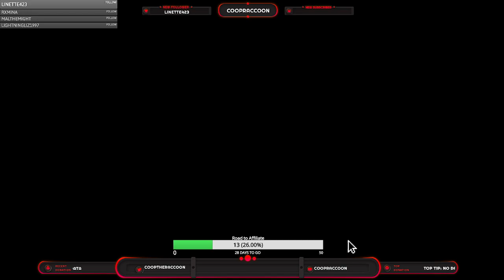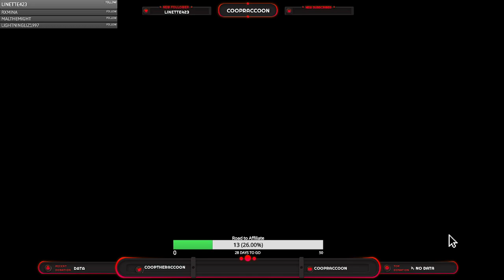Random Thursday: Papers, Please!